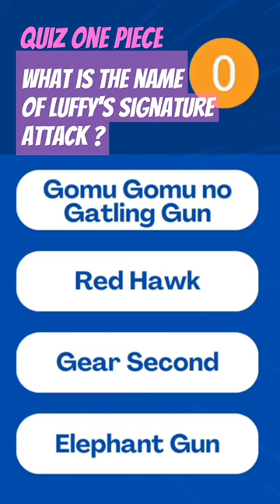🎬 QUIZ_ONE_PIECE: What is the name of Luffy's signature attack?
🏴‍☠️ Join the fun as we dive into the epic world of One Piece, where adventure, humor, and heartwarming moments abound. In this quiz, we'll challenge your understanding of the Straw Hat Pirates, their allies, and even their fiercest foes. Can you match the names to the faces, Devil Fruits, and incredible abilities that make this series legendary?

⚓ Ahoy, fellow adventurers! Embark on a journey across the Grand Line with us as we present the ultimate challenge for all you One Piece enthusiasts. It's time to test your knowledge, guess the iconic pirates, and prove that you're a true member of the Straw Hat Crew!

🌊 Whether you're a seasoned pirate captain or setting sail for the first time, this quiz promises excitement, surprises, and a whole lot of nostalgia. Gather your crew, take a deep breath, and let's navigate the treacherous waters of One Piece trivia together!

🎯 Prove your mettle, share your scores, and see who among your fellow fans is the true One Piece aficionado.